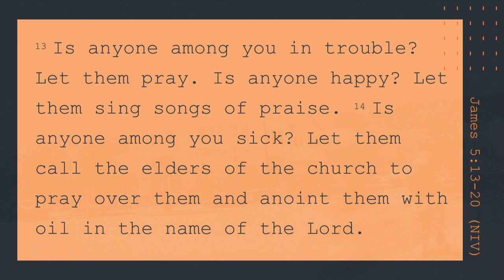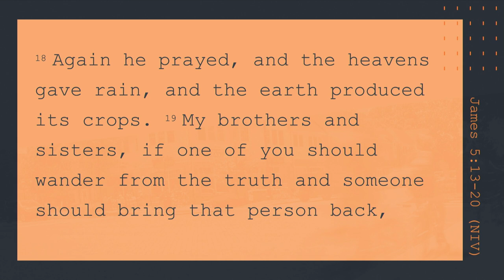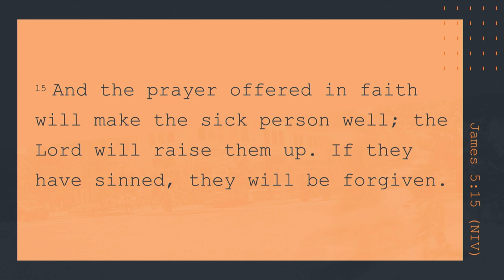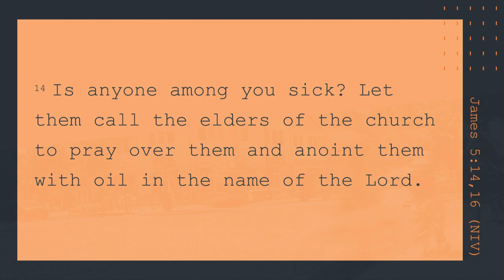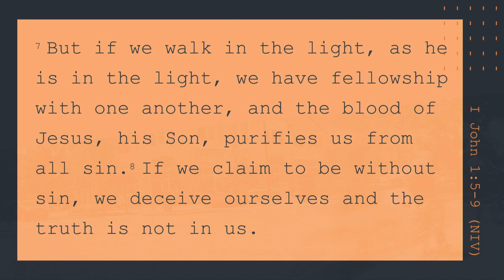South Street | 08/19/18 – Street Level Faith: Patience & Faith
Sterling Moore – James 5:13-20